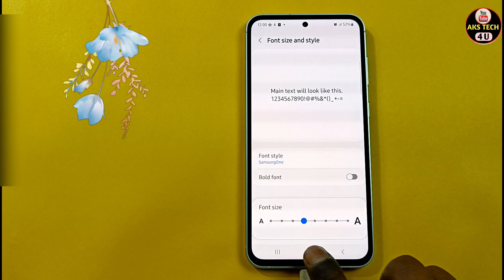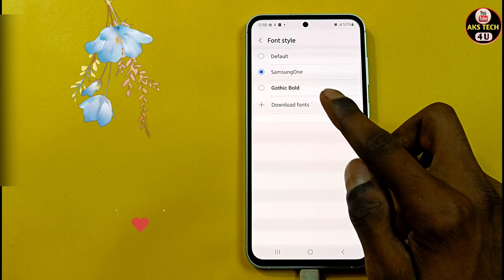How To Change Font Style in Samsung Galaxy F55 5G | Samsung F55 5G में Font Style Change Kaise Kare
How To Change Font Style in Samsung Galaxy F55 5G | Samsung Galaxy F55 5G में Font Style Change Kaise Kare

How To Change Font in Samsung Galaxy F55 5G  ,
Samsung Galaxy F55 5G Font Style Change Kaise Kare,
How To change Font Style in Samsung Galaxy F55 5G ,
Samsung Galaxy F55 5G  Main Font Kaise Change Kare,
How To Change Fots Style in Samsung Galaxy F55 5G ,
How To Change Fonts in Samsung Galaxy F55 5G ,
How To Fonts Setup in Samsung Galaxy F55 5G ,Fonts in Samsung Galaxy F55 5G ,
How To Change Fonts Style in Samsung Galaxy F55 5G ,Aks tech4u ,

Samsung Galaxy F55 5G _FontSetting